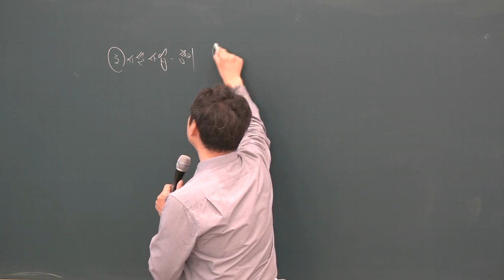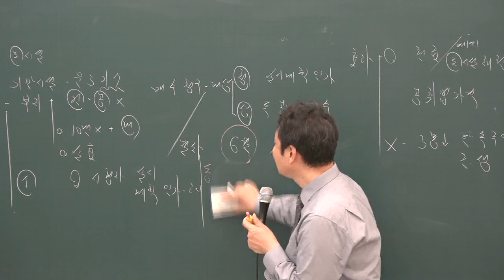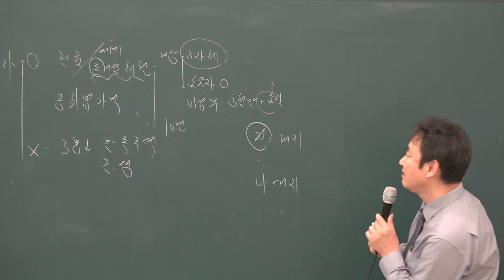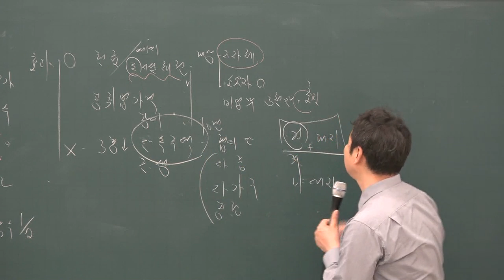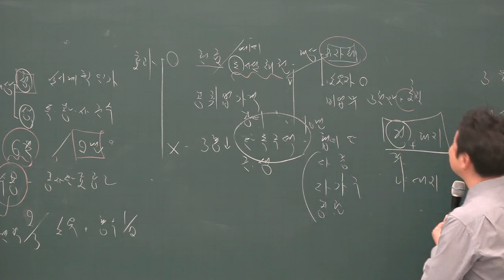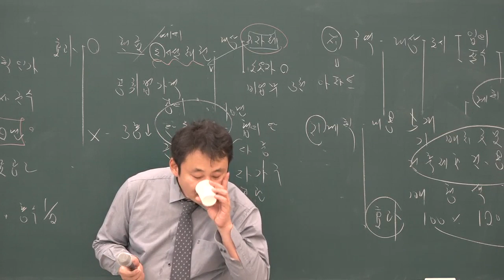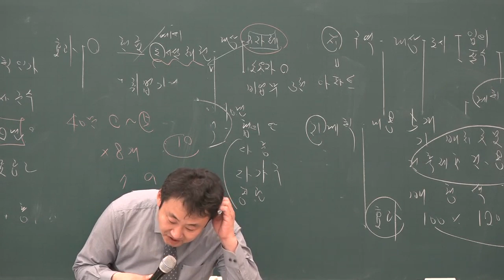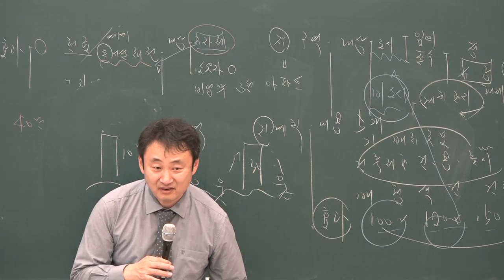[공전무] 2019년 공인중개사 부동산공법 기출특강 4-5